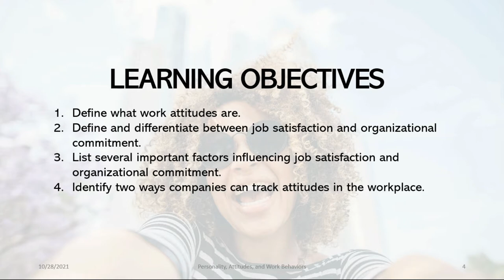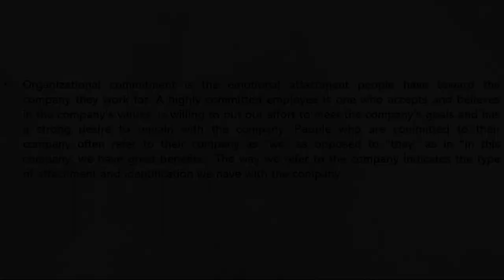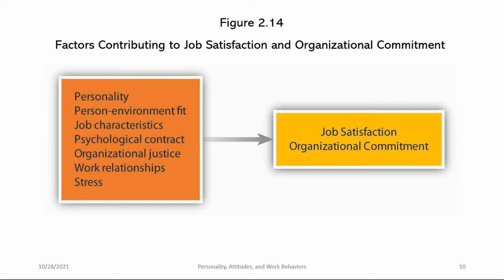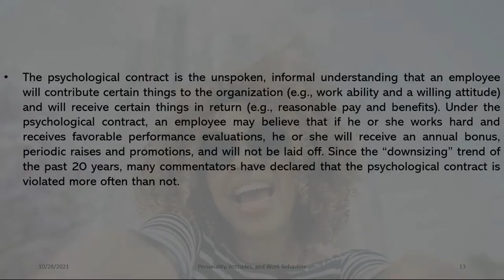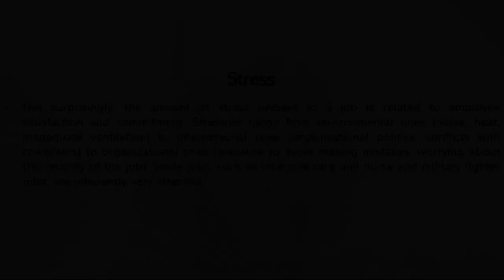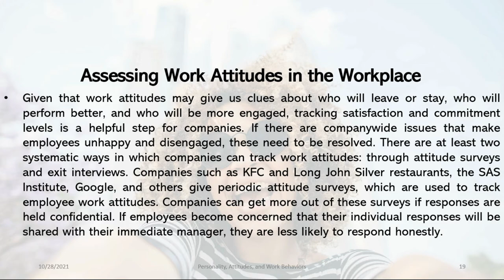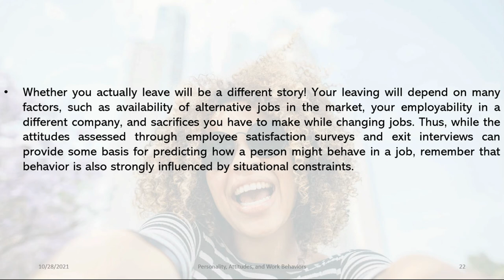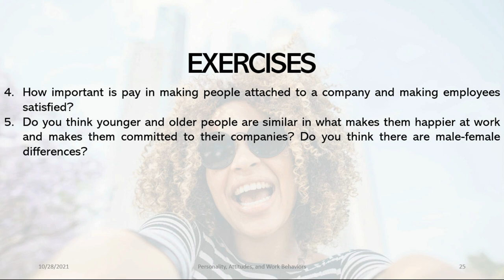Principles of Management | Chapter 2 | Section 2.4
Watching this video chapter will help you do the following:

1. Define what work attitudes are.
2. Define and differentiate between job satisfaction and organizational commitment.
3. List several important factors influencing job satisfaction and organizational commitment.
4. Identify two ways companies can track attitudes in the workplace.